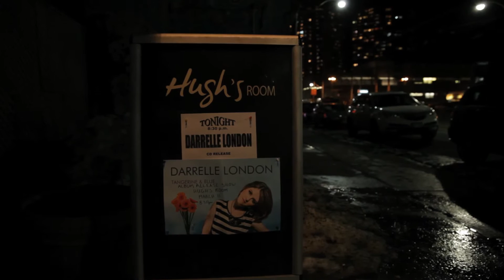Darrelle London "We Sang" Live at Hugh's Room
From the Tangerine & Blue CD Release Party at Hugh's Room.
Video by Ryan Nolan.